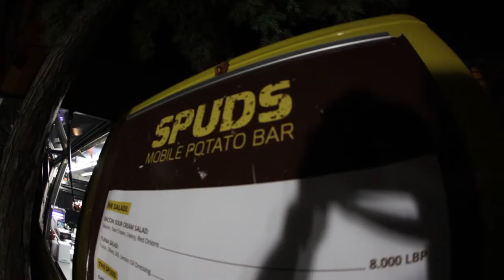Peeta Planet | Season One Trailer | Lebanon | Beirut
Mohamed & Peyman Parham Al Awadhi are modern day explorers, guided by their social media community, traveling the world, connecting with extraordinary people.

Beirut, Lebanon was full of people making a difference in their city. As everyone knows, Lebanon is not a stranger to political turmoil and some chaos, yet we found person after person who decided to make a change in spite of it all. That was encouraging to see. Enjoy some sneak peaks of our experience there.